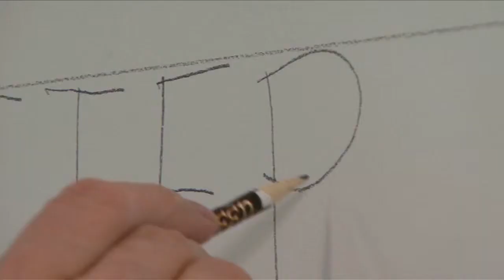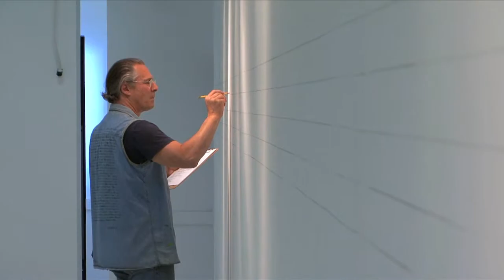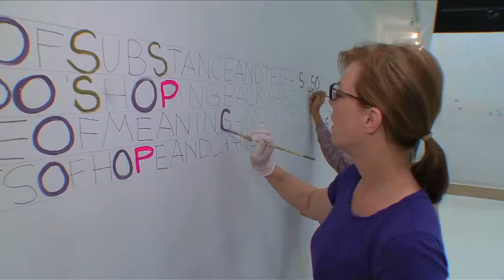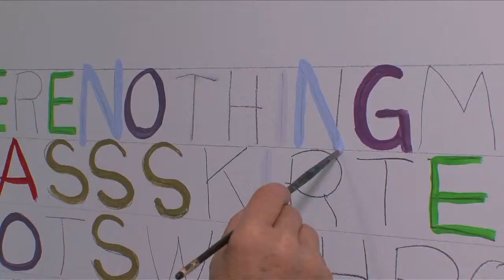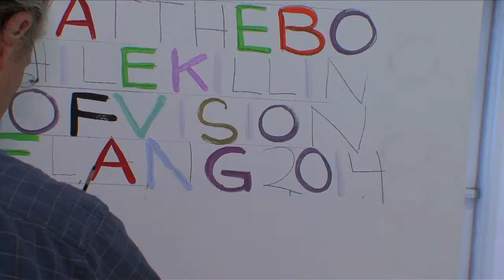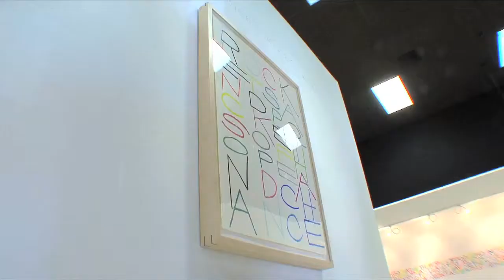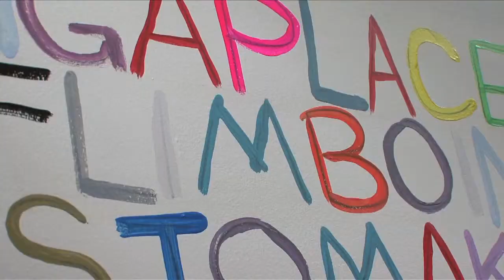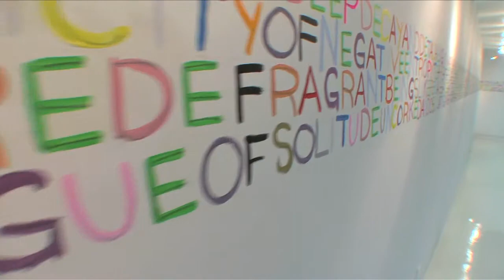Gary Lang Words - A Steve Bebee Film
Documentary featuring Gary Lang and his most recent Words Project by Steve Bebee